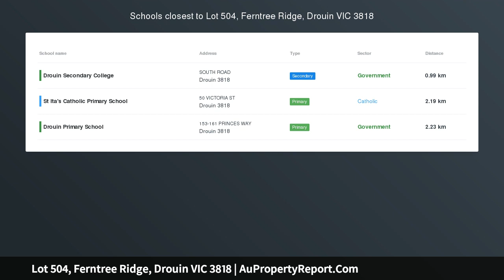Lot 504, Ferntree Ridge, Drouin VIC 3818 | AuPropertyReport.Com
Lot 504, Ferntree Ridge, Drouin VIC 3818
Property Type: residential land
Lot 504 - Ferntree Ridge